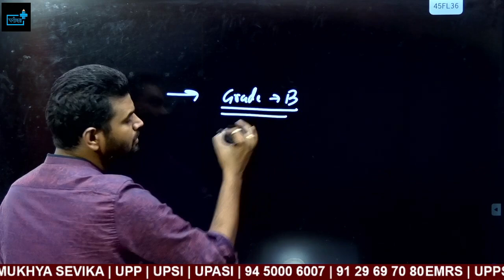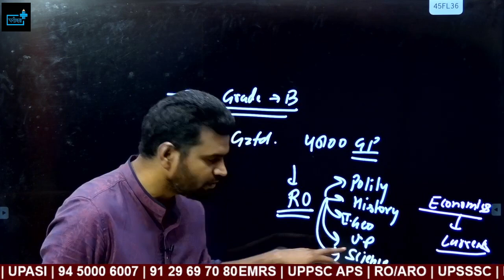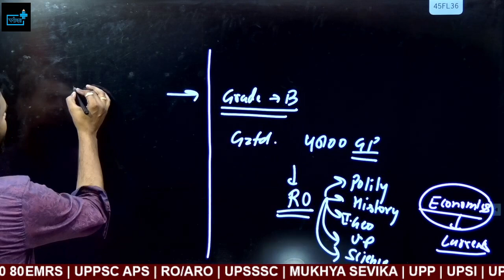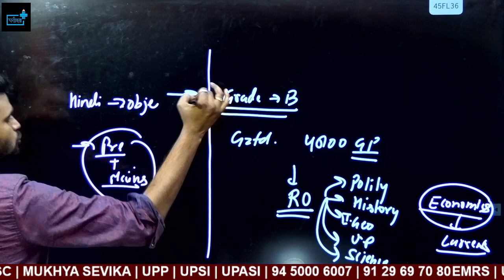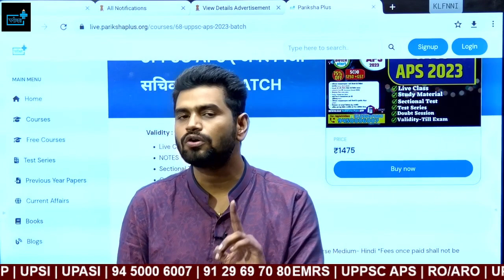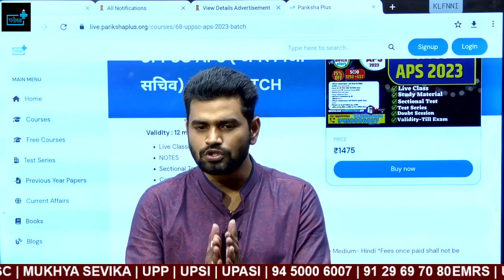UPPCS APS Notification Date, कितने फॉर्म पड़ेंगे ? सटीक रणनीति